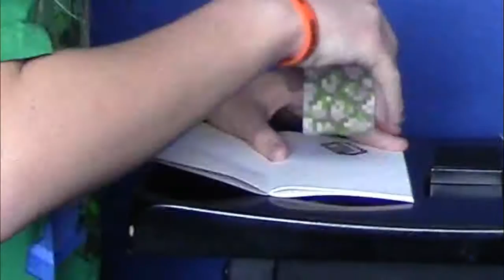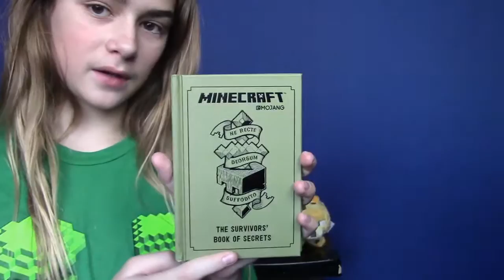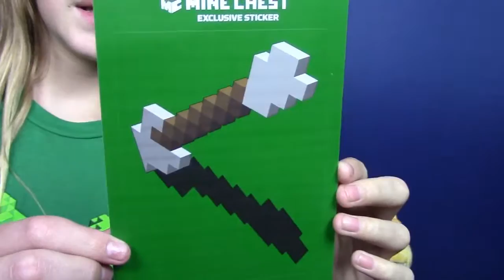Jungle Minechest!! - Unboxing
OH YAH! MINECHEST NUMBER 8 BABY!
This time it was jungle themed, and boy oh boy was it fun!
Probably the 3d place MineChest. I hope you enjoyed because
I sure did!

If you enjoyed then please peck that like button!
Did you find the Golden Easter Egg?